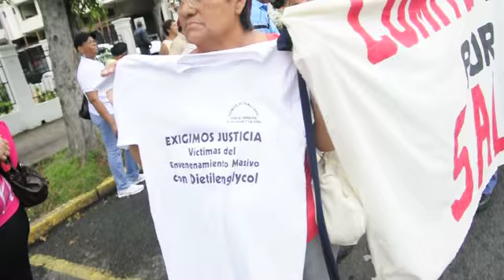Familiares de las víctimas del "jarabe de la muerte" protestan frente a la Procuraduría